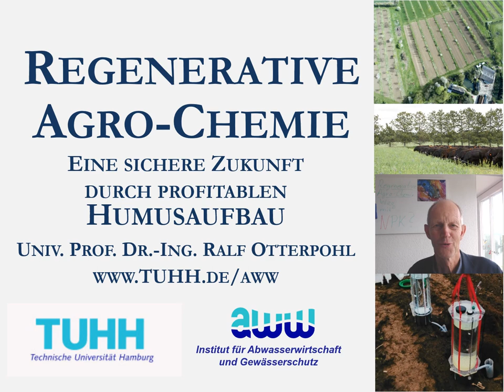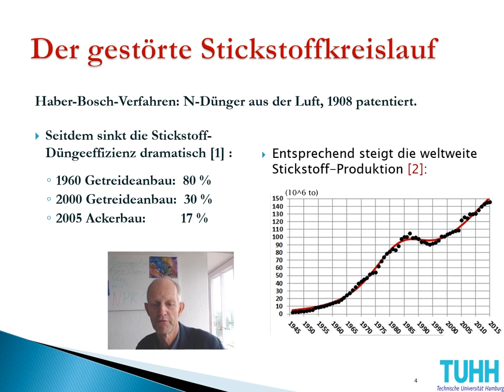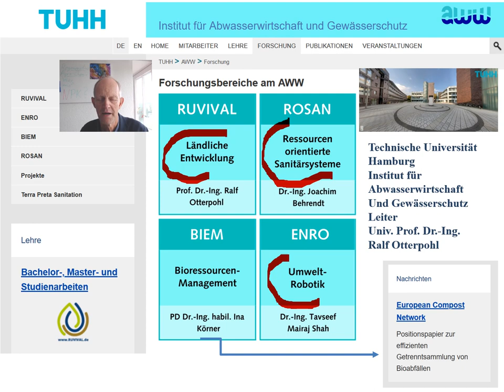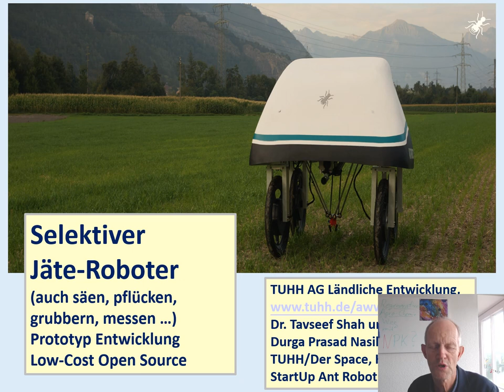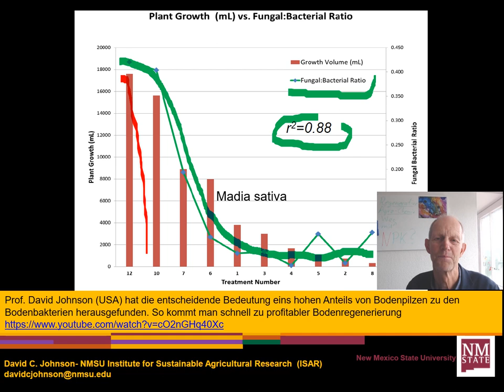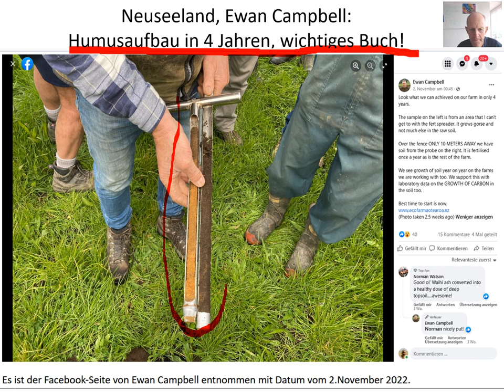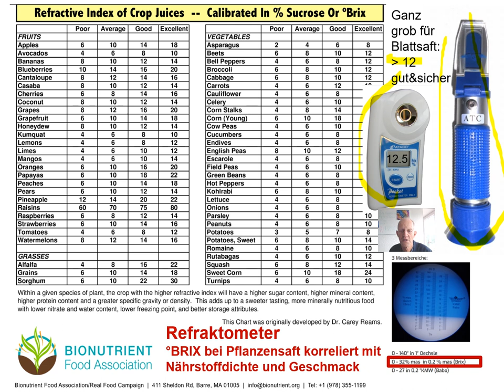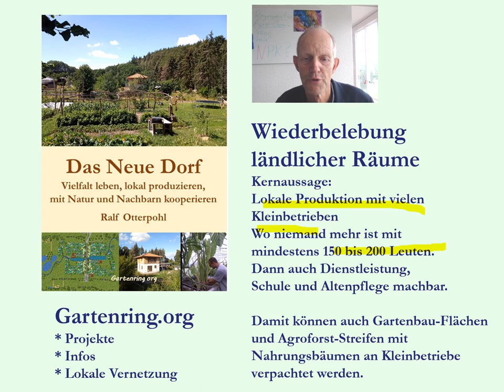Regenerative Agrochemie - Chancen des Abzugs der Chemiegiganten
Regenerative Agrochemie - Chancen des Abzugs der Chemiegiganten aus Europa. Zu den 7 Elementen der Regenerativen Landwirtschaft braucht es besonders beim Einstieg eine sehr genaue Beratung zu sehr vielen Mineralien. Man kann zum Glück auf den sehr teuren und extrem energieaufwendigen mineralischen Stickstoff verzichten (der belebte Boden kann das besser - wenn das Spurenelement Molubän da ist!). Nitrat/Ammoniumdüngung schädigt Bodenleben und Grundwasser und sorgt für sehr minderwertige Nahrung. Auch Phosphat ist oft für Jahrhunderte im Boden - wenn die Biologie ihn erschließt - aber vielen Böden fehlen viele der über 80 Elemente. Die Beratung und individuelle Mischung ist ein neues Geschäftsfeld, das auch in lokaler Wirtschaft zu leisten ist... So kann die Existenz der Bauernhöfe und die Ernährungssicherheit gewährleistet werden - aber auch nur so!
Bitte weiterleiten an unternehmerische Menschen, die in der Agrochemie arbeiten.
Dazu passt auch mein Video zur Regenerativen Landwirtschaft in diesem Kanal
Das Buch "Konkrete Zukunftsvisionen" ist ein schnell und abwechslungsreich zu lesender Plan für eine gute Zukunft für alle. Es gibt leider auch international so gut wie nichts. Da die "offizielle" Agenda sehr koordiniert sehr schön klingt - aber in vielem letztendlich gegen die Menschen gehen - braucht es viele Menschen, die sich für einen Plan von Menschen für Menschen einsetzten. Wer das Büchlein gut findet, gerne weiterempfehlen. Wer es verteilen möchte bekommt über mich 25 Bücher für je € 5,00. Da sich bisher noch sehr wenige engagieren, kommt es auf jeden einzelnen an!